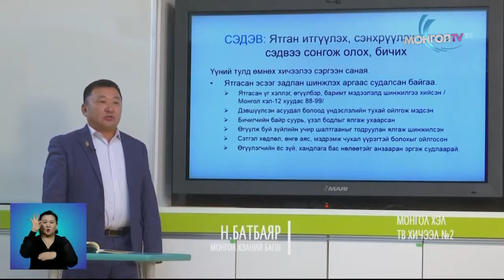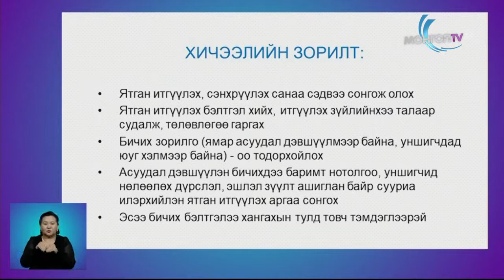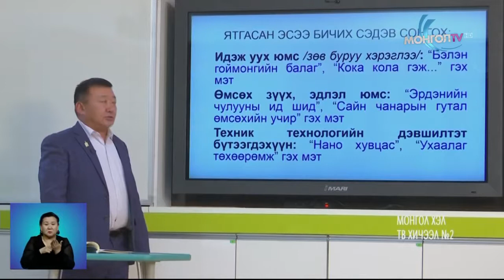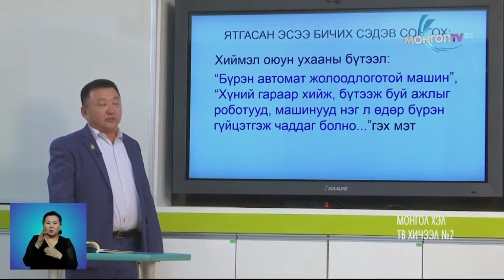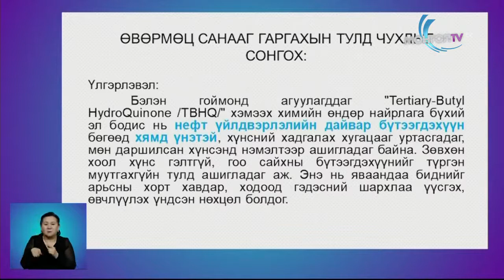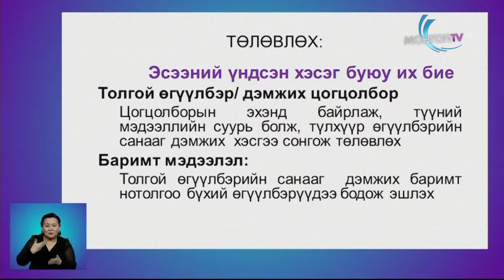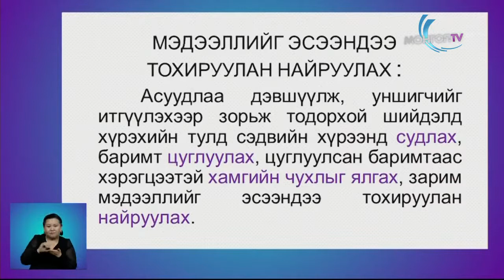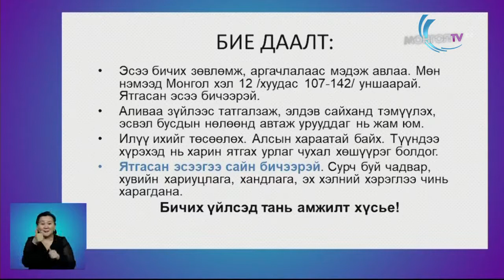2020 02 04 12 р анги Монгол хэл